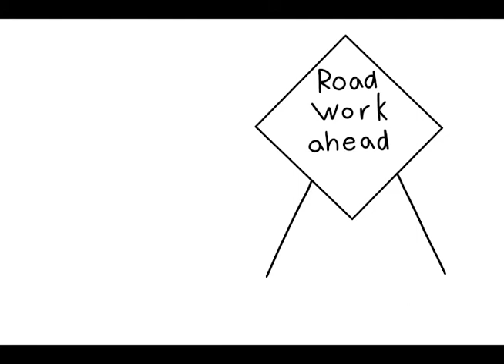Hazbin Hotel Vines (Animatic)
I've been working on this for a few months now, and It took me a little bit to figure out how to publish it correctly. But now it's done and I'm so glad I can finally share it!